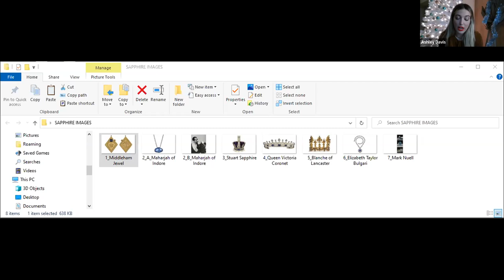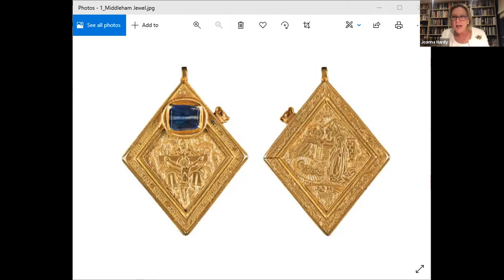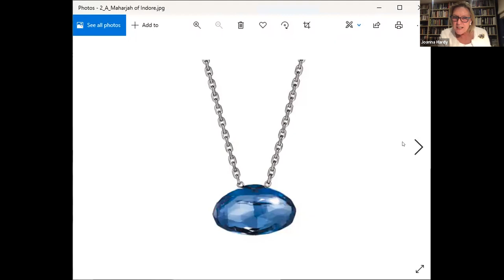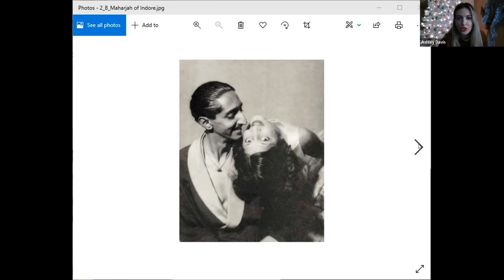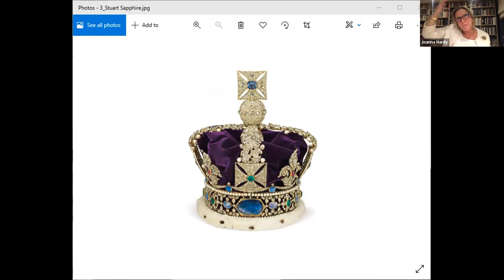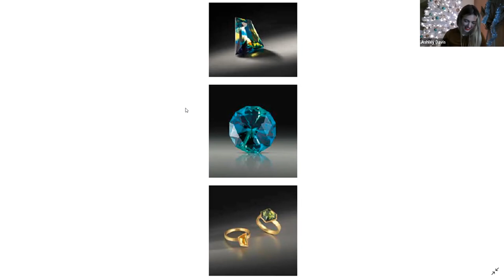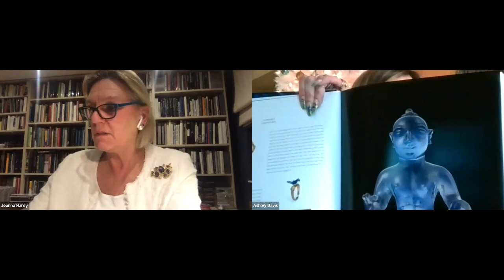Jewelry Expert Joanna Hardy Talks All Things ‘Sapphire’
In this webinar, fine jewelry specialist Joanna Hardy delves into the final book in her gemstone trilogy, “Sapphire.” Recently out from Thames & Hudson, it charts the gemstone’s fascinating history and significance in human culture. In conversation with Senior Editor, Fashion, Ashley Davis, Hardy explore some of the spectacular jewels featured in “Sapphire,” from sapphire jewelry in royal collections to pieces from great contemporary makers.